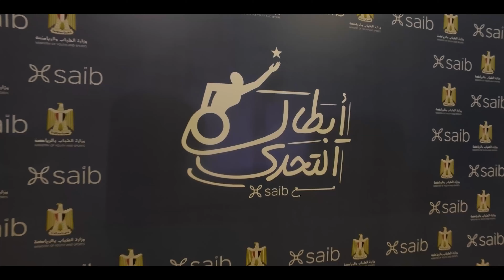Saib Bank - ابطال التحدي 2 (الاسكندرية)